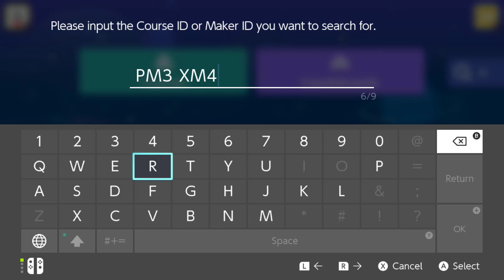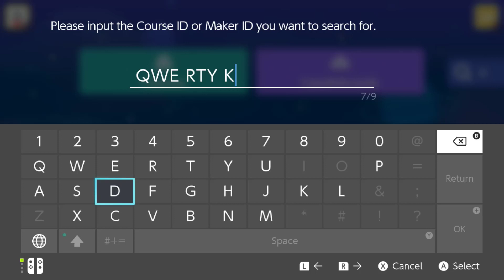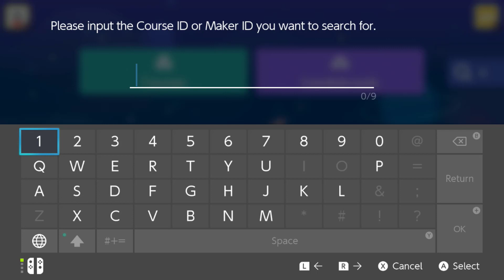Super Mario Maker 2: Part 18 - Speedrunts